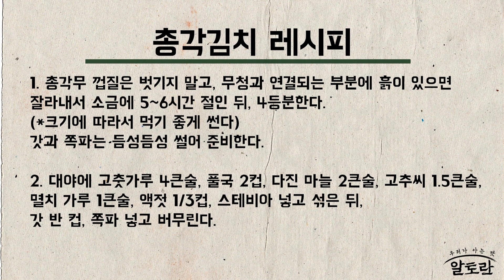김장 특집! 총각김치 만들기 (강순의 레시피) MBN 221115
알토란 412회 강순의 레시피 MBN 221115

[재료]

*기본 재료 : 물, 총각무 2단 (4~5kg정도), 갓, 쪽파, (*무청은 상태봐서 사용), 천일염 1컵

*양념 재료 : 풀국 2컵, 고춧가루 4큰술, 다진 마늘 2큰술, 고추씨 1.5큰술,
멸치 가루 1큰술, 액젓 1/3컵, 스테비아 반 작은술

*도구 : 대야, 칼, 도마, 채반, 8L 김치통

[만드는 법]

1. 총각무 껍질은 벗기지 말고, 무청과 연결되는 부분에 흙이 있으면 잘라내서
소금에 5~6시간 절인 뒤, 4등분한다. (*크기에 따라서 먹기 좋게 썬다)
갓과 쪽파는 듬성듬성 썰어 준비한다.

2. 대야에 고춧가루 4큰술, 풀국 2컵, 다진 마늘 2큰술, 고추씨 1.5큰술,
멸치 가루 1큰술, 액젓 1/3컵, 스테비아 넣고 섞은 뒤,
갓 반 컵, 쪽파 넣고 버무린다.

3. 양념에 총각무를 넣고 버무린 뒤,
통에 담아 공기가 들어가지 않게 봉해서 살짝 익힌 후 냉장고에 넣는다.